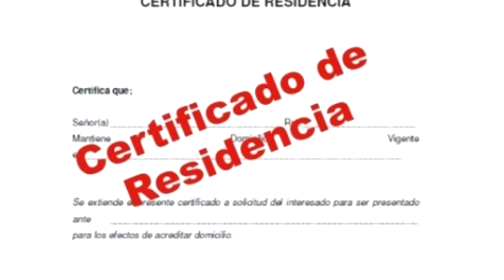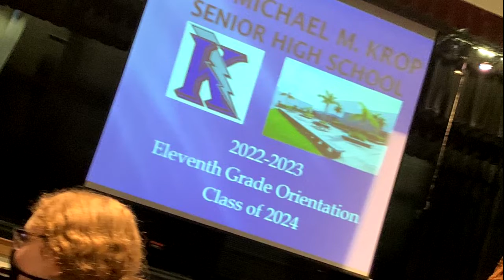Cómo estudiar en ESTADOS UNIDOS siendo INMIGRANTES